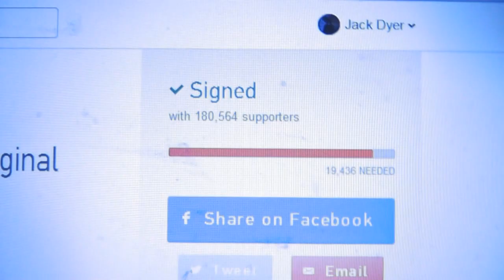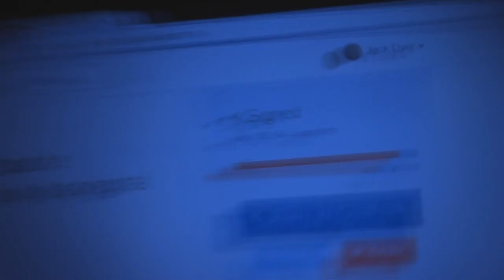My Thoughts on Google+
Petition to change YouTube comments back to original form! In this video I share my thoughts on Google's changes to YouTube and how they aren't very good. are just shortened URLs, they're not viruses, lol).